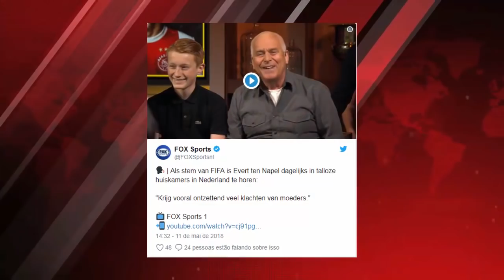FIFA 19 - CHAMPIONS LEAGUE CONFIRMADA !!! (ENTENDA)